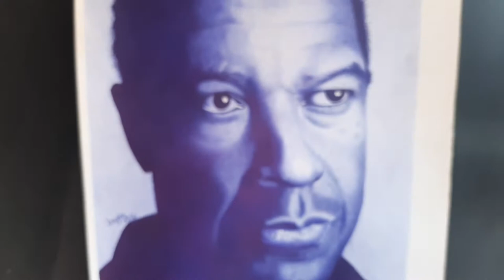how to draw with a ballpoint pen, art by Douglas Mutebi Artist , Denzel Washington